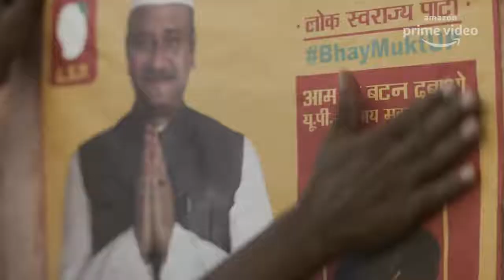MIRZAPUR S2 - Official Trailer | Pankaj Tripathi, Ali Fazal, Divyenndu | Amazon Original |Oct23